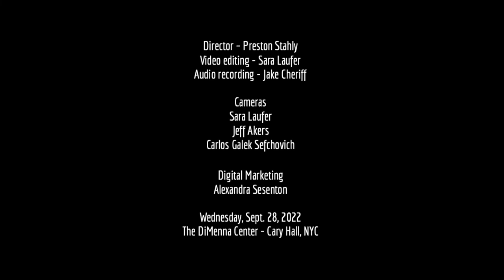"I Am Waiting" by Jerome Kitzke, performed by The NakedEye Ensemble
Tribeca New Music presents the NakedEye ensemble performing Jerome Kitzke's "I Am Waiting," at The DiMenna Center for Classical Music, NYC.

"I Am Waiting" began its life as a pure anti-Trump piece, an expression of my alarmed wonder at how, early in the 21st Century, such a lifelong criminal narcissistic loutish dolt could be elected to high office and be allowed to commit so many crimes in plain view.  If the Covid pandemic had not happened, the scheduled May 2020 premiere would have been a simple support of that expression. By the time the piece finally did premiere in March of 2022, Trump had LOST the general election, and the January 6th attack had happened, thus the meaning of I Am Waiting had expanded into a full-on statement of general fearful watchfulness concerning our very democracy as the ex-President and his enablers pushed even harder into large parts of the American psyche their aspirational autocratic hoo ha.  The text is made up of two Lawrence Ferlinghetti poems separated by nearly fifty years: Pity the Nation from 2007 and I Am Waiting from 1958. The former puts laser focus on all we should be fearing in the time of Trump’s ongoing madness, and the latter, a litany of the ills plaguing society in 1958 that resonate to this day and that require, as ever, an ongoing recognition of wonder to produce hopeful change for the better. In the meantime, vigilance remains paramount. Gramercy to NakedEye Ensemble and Ju-Ping Song for the commission, and to Lisa Karrer, Amy Binder and the Thomas A. and Gina T. Russo Foundation. —JK

Ju-Ping Song, piano; Matthew Angelo, flute; Christy Banks, clarinet; Ryan Kauffman, saxophone; Daniel Lippel, guitar; Andy Thierauf, percussion; Peter Kibbe, cello; Mike Bitts, bass.
Special guest Vocalist/Performer: Lisa Karrer